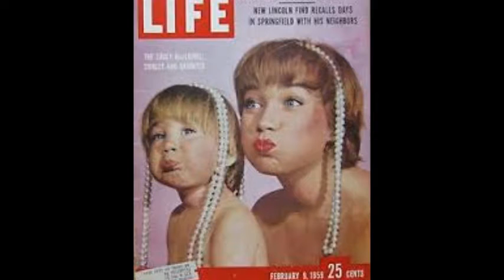Shirley MacLaine, lovely: The year of Her 80th Birthday!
Undoubtedly, Shirley MacLaine presented us with one of the "Highest Perfomance of All Time in a Film Scene! " in "Terms of Endearment "(1983)by James L.Brooks, among others..